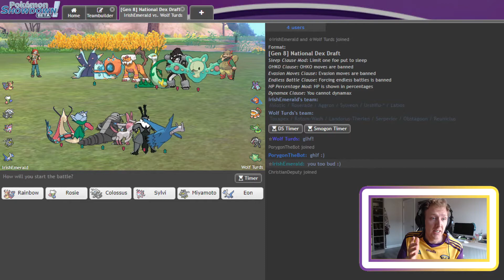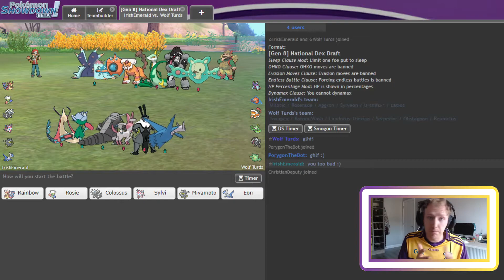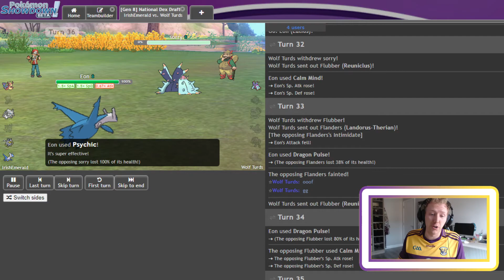LATIOS GOES IN! | Pokémon FIPA S1W5 Battle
In this video we have our Week 5 Battle in FIPA! Can your Wexford Wailords bounce back after a disappointing loss last week? Or will we will make it back to back losses? Smash that Like button for your Wexford Wailords and show your support!